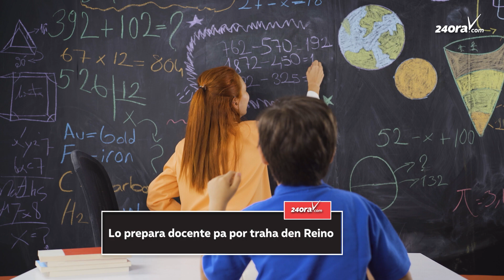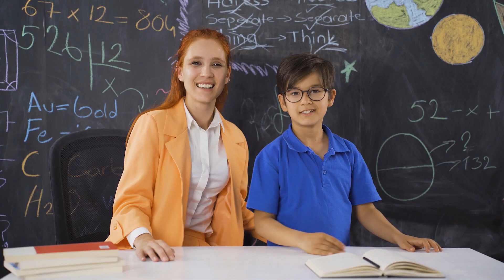Minister di Enseñansa: Si Hulanda mes tin escasez pa docente no ta straño cu Aruba tambe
Scarsedad di docente no ta algo cu ta sosode awo, pero pa hopi tempo caba ta papia di e tema aki. Tin aña mas cu otronan. E ultimo aña’ki e ta mas visibel pa motibo principalmente e condicionnan laboral den exterior of pafo di e sector aki ta mas atractivo. SKOA incluso recientemente a expresa preocupacion riba e tereno aki.